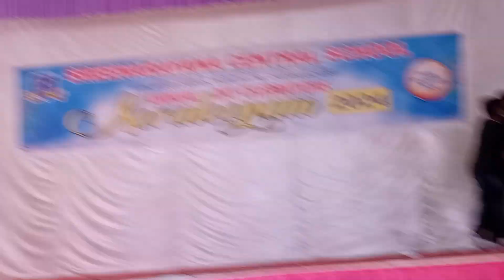Mime#mobile phone side effects#std 6th#sree narayana central school thuruthy annual day 🎊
Sree Narayana central school thuruthy annual day2024#phone addition#